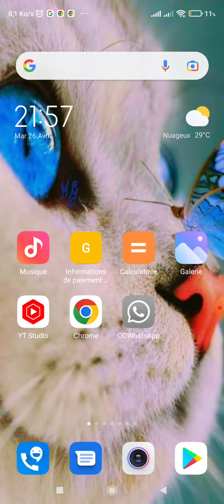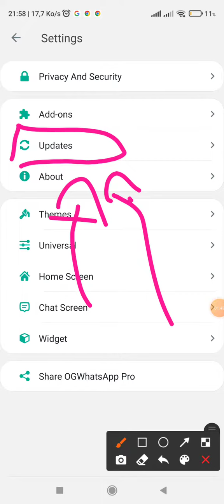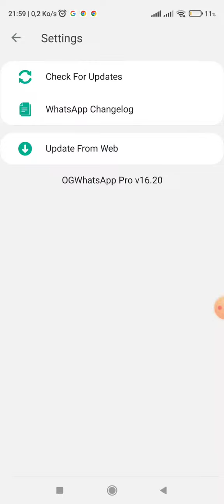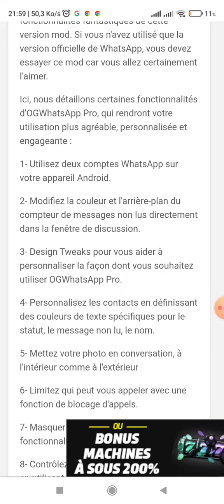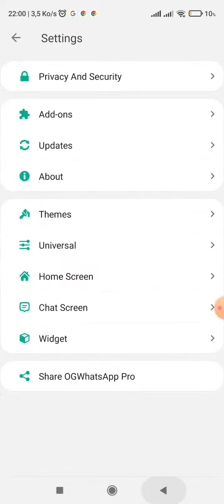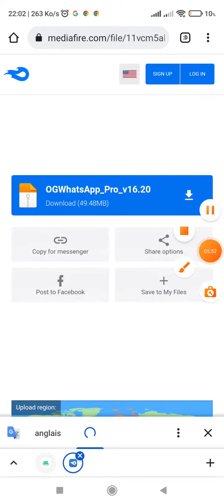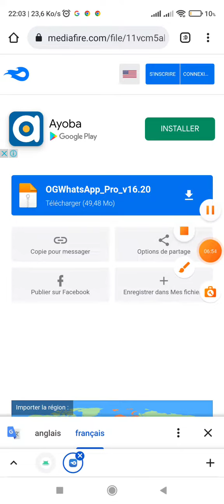Mise à jour Ogwhatsapp à faire rapidement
hello la team aujourd'hui je vous présente une mise à jour Ogwhatsapp à faire rapidement pour être toujours à jour sur notre application.